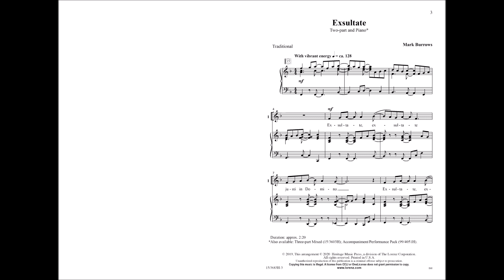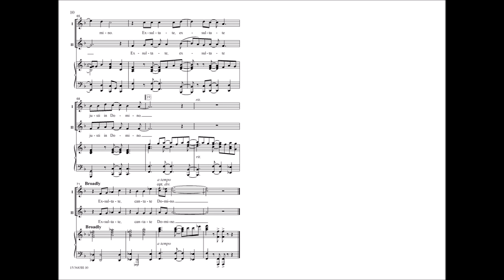Exsultate (Two-Part) - Mark Burrows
15/3683H - Singers will love the excitement of this vibrant, rhythmically driven concert or contest title. The Latin text presents teachable moments for creating tall vowels and crisp consonants, and the repetition of the A-B-A form affirms these skills. A terrific selection for developing choirs!